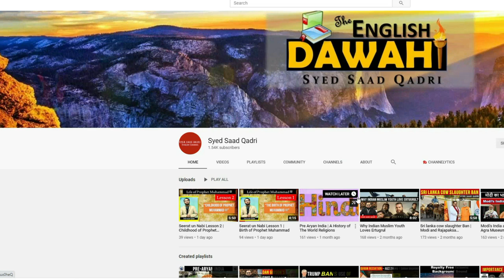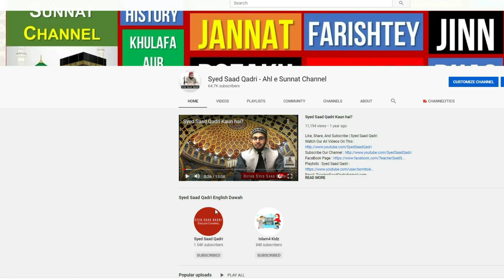Jannat mein Dunya ki Aurat ka Husn o Jamal